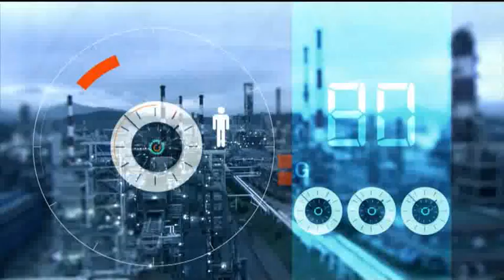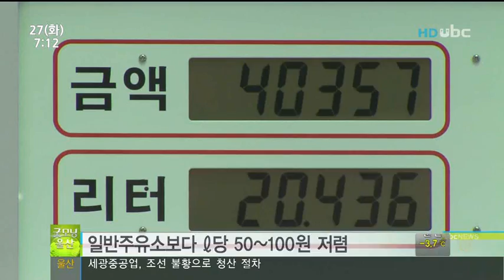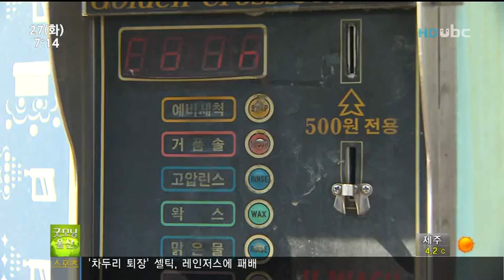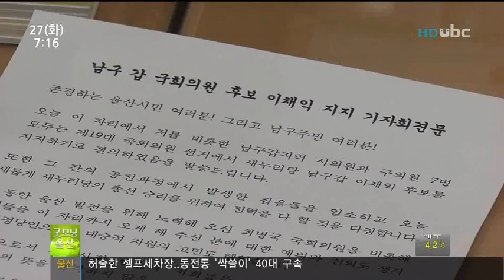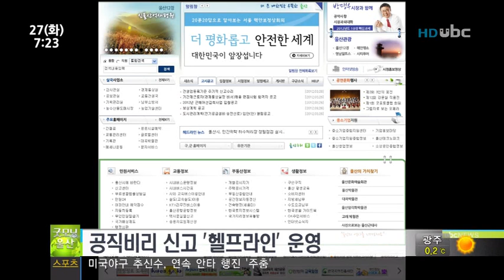[ubc울산방송] 굿모닝울산 2012_3_27